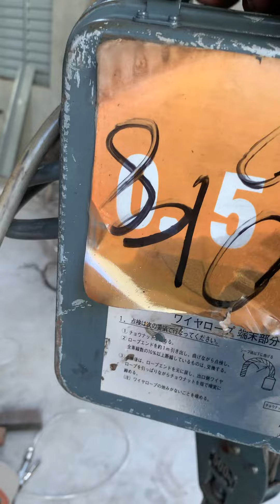cẩu trục 500 kg hitachi lh 0973766225